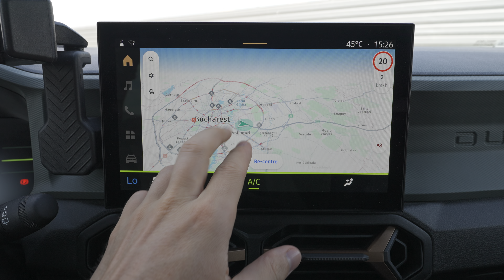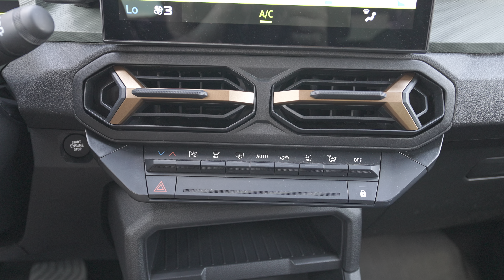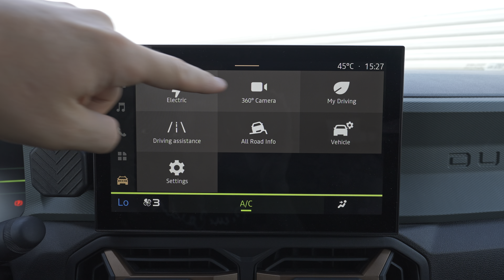Totul Despre Dacia Duster Hybrid: Prezentare și Caracteristici!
Dacia Duster Full Hybrid
Price: 26.650 Euro - 28.800 EUR
Engine: 1.6 l - 4 Cyl
Power: 141 CP
Gearbox: 0, Multi-Mode automatic box
Top Speed: 160 kmh
0-100 km/h:1 0.1 sec
Trunk Space: 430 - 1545 l
Tank: 50l
Turning Circle: 10.86 m
Weight: 1380 kg
Ground clearance: 20,9 cm
Fuel Consumption:  4.3 l /100km
CO2 emissions : 114 g/km CO2
Battery capacity: 1.2 kWh - 230 V - Li-lon - under the rear seats